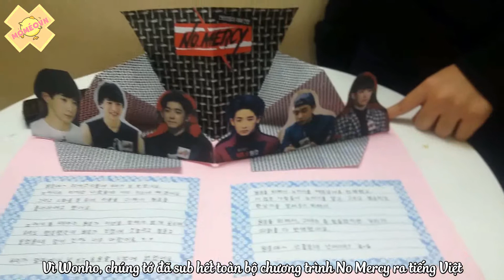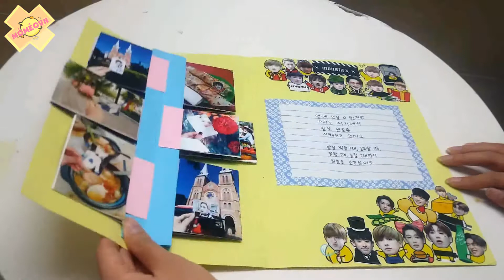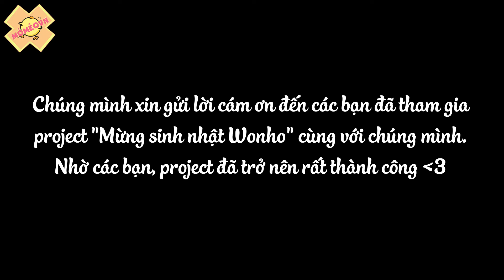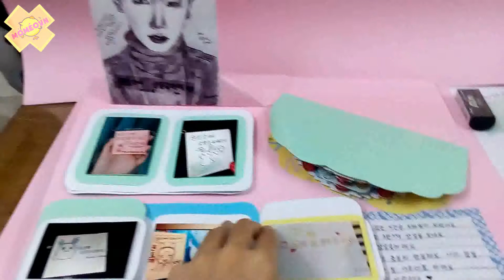WONRABBITDAY PROJECT FROM MỎMÉOVN - VIETNAMESE MONBEBES